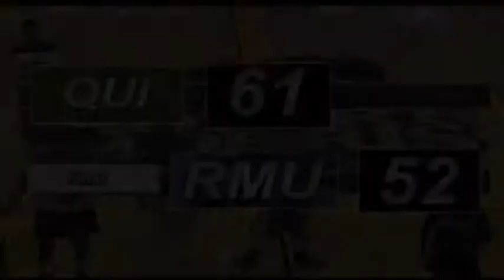WBB QU @ RMU Highlights 1_19_2013